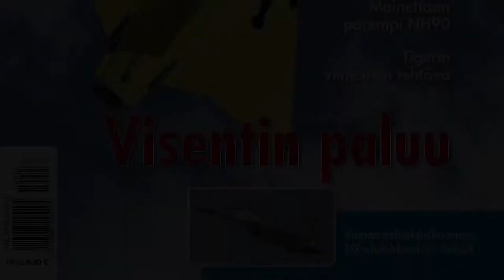FinAF Jet Team Midnight Hawks Best of Show Edit Sunday 16.6.2019 - Turku 2019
Finnish Air Force jet aerobatics team display 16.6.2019 Sunday - shortened best of show edit.

Plane: BAe Hawk Mk 51
Pilot: Midnight Hawks

Turku Airshow 2019, Finland
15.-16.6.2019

MIDNIGHT HAWKS

Midnight Hawks – Twenty Years of Aerobatic Display
Aerobatics, especially team aerobatics, has had a central role in the training of military pilots. The aerobatic displays of military display teams have also became popular Air Show attractions.
The display team of the Finnish Air Force, the Midnight Hawks, first flew under its current name in Oulu 7.6.1997. The name refers to the Midnight Sun of the Finnish summer – the pilots traditionally performed at the annual Midnight Summer Airshow at the former Finnish Air Force Academy base at Kauhava. Apart from Finland, the Midnight Hawks have also performed in Austria, Great Britain, Netherlands, Norway, Poland, Italy and Sweden. The team flies, as the name implies, British Bae Hawk jet trainers.
The origins of the Finnish Air Force display teams, however, go back to the 1920’s. In 1925 the Fighter Squadron of the Air Force formed a performing aerobatic team, which was nicknamed “Emperor’s Flying Circus” after its commander, captain Väinö “the Emperor” Bremer. The team gave its first public display with their French Gourdou-Leseurre -fighters in Utti during the Summer 1925, and first visited Helsinki the following March.

Midnight Hawks, Ilmavoimat

Midnight Hawks on Suomen Ilmavoimien virallinen taitolento-osasto. Neljällä Hawk-suihkuharjoituskoneella lentävä ryhmä on esitellyt Ilmavoimien lentotoiminnan huippuosaamista koti- ja ulkomaisissa ilmailutapahtumissa vuodesta 1997 lähtien.
Midnight Hawksin kansainvälisesti tunnettu tavaramerkki on tiukka neljän Hawkin vinoneliömuodostelma. Nimensä osasto on saanut bravuuristaan, joka esitettiin Kauhavalla vuosittain järjestetyn Lentäjien juhannuksen ohjelmanumerona.
Osaston johtaja on kapteeni Vesa Loukko. Turun seutu on hyvin edustettuna osastossa sillä oikeaa siipikonetta lentävä Juho Tervahartiala on kotoisin Raisiosta ja osaston valvoja kapteeni Heikki Kankkio Mynämäeltä.

Midnight Hawks 2019:
#1 kapteeni Vesa Loukko, osaston johtaja
#2 kapteeni Eero Mannismäki, vasen siipikone
#3 kapteeni Juho Tervahartiala, oikea siipikone
#4 kapteeni Tapani Parvio, slot eli takakone
#7 kapteeni Oskari Tähtinen, selostaja ja tuleva osaston lentäjä
#0, kapteeni Heikki Kankkio, osaston valvoja
#10, kapteeni Kimmo Hantula, lentotekninen päällikkö

Turku Airshow –  June 15-16, 2019 is the main airshow event in Finland 2019. Airshow is organized by Turku Flying Club with support from Finnish Air Force and Finnish Aeronautical Association.
Turku Airshow is 100th Anniversary Airshow of Finnish Aeronautical Association (FAA).
FAA has 100th anniversary year 2019 and President of Finland Mr. Sauli Niinistö is the patron of the anniversary year.
Turku Airshow will honour the 75th Anniversary of the end of the Continuation War and the importance of air arm to Finnish Independence.
Also 2019 will be the 80th anniversary of the start of WWII when Winter War started.

Ilmailualan ykköstapahtuma Suomessa vuonna 2019, Suomen päälentonäytös ja Ilmailuliiton 100-vuotisjuhlalentonäytös järjestetään 15.-16. kesäkuuta 2019 Turun lentoasemalla. Tapahtuman järjestää Turun Lentokerho Ry, joka on järjestänyt mieleenpainuvia lentonäytöksiä jo vuodesta 1926!
Päälentonäytöksessä yleisöllä on ainutlaatuinen mahdollisuus kuulla suihkuhävittäjien jälkipolton jyrinää ja nähdä klassista taitolentoa, pelastushelikoptereita, muodostelmalentoa ja kokea ilmailun huumaa sen eri muodoissa.
Turun päälentonäytös on kesän ainoa lentonäytös, jossa jälkipolton jylinä täyttää taivaan ja suihkuhävittäjät taiteilevat upeita esityksiä taivaalle.